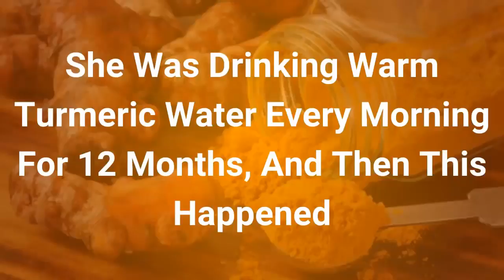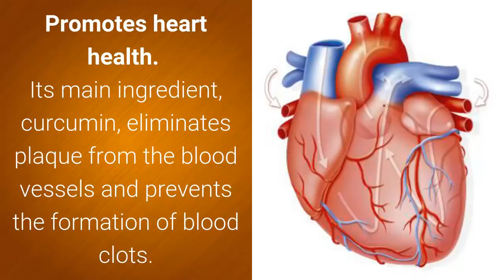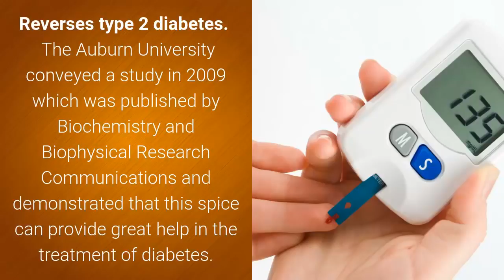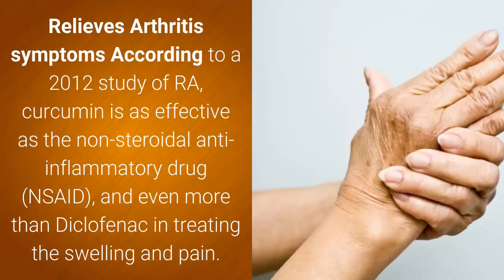What's app Feb(6)